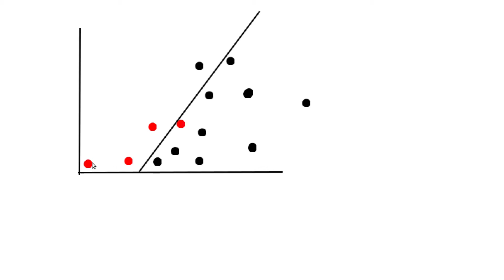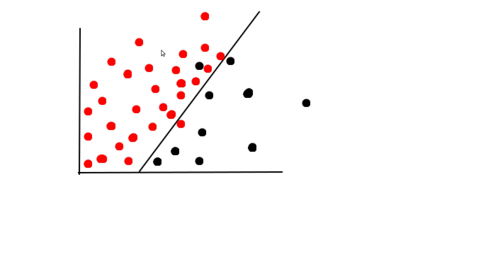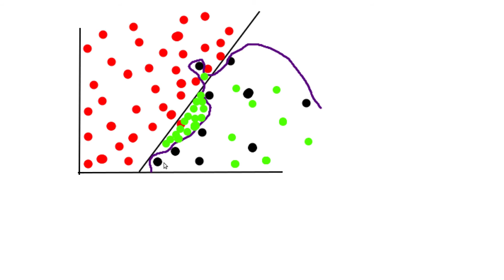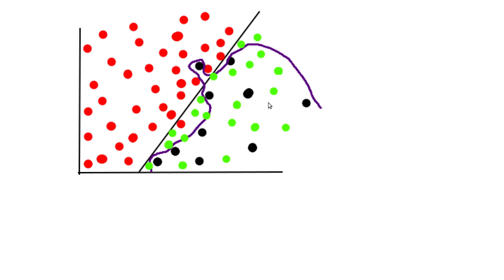Machine Learning #8 - Grundlagen #7 - Overfitting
In diesem Tutorial geht es um Overfitting.